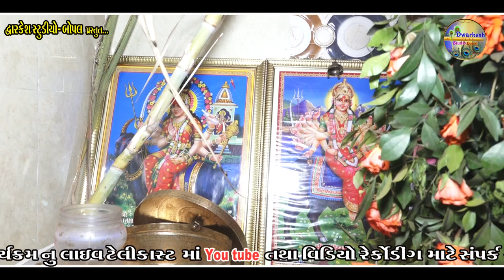રાજુ મોભા જોરદાર રમેલ ની મોજ માત્રી સિકોતર માં ની રમેલ ||ખુમરવાડ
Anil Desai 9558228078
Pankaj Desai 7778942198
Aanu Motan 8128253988